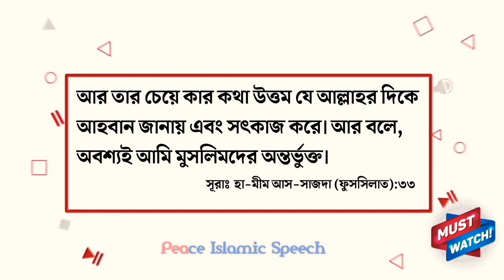সবর | ধৈর্যের দৃষ্টান্ত | Abu taw haa muhammad adnan | Bangla new waz